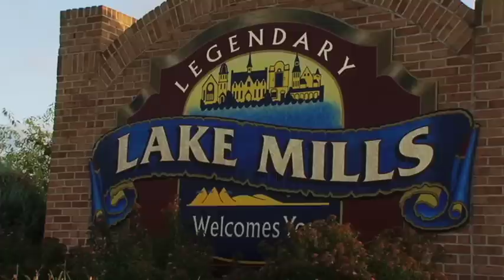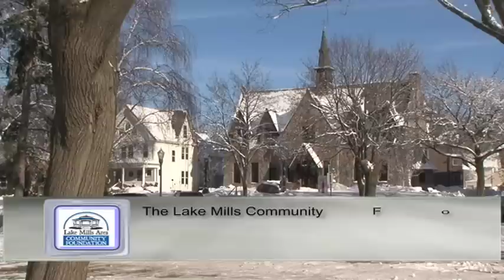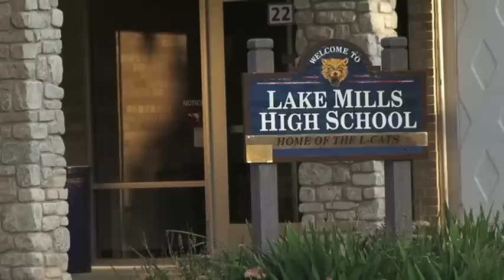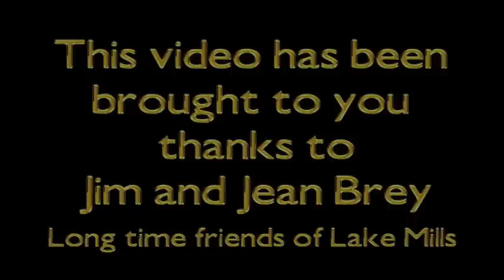Lake Mills Area Community Foundation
Please join the Lake Mills Area Community Foundation for this presentation on how you can play a part in the future of this legendary Wisconsin community.